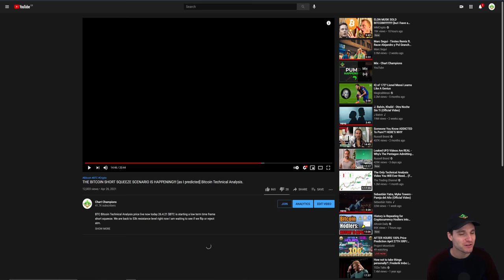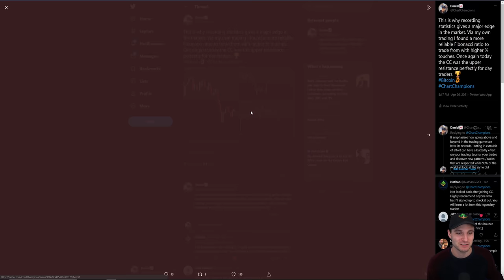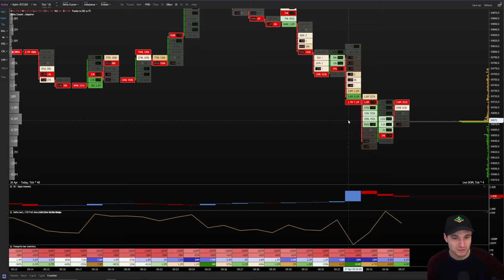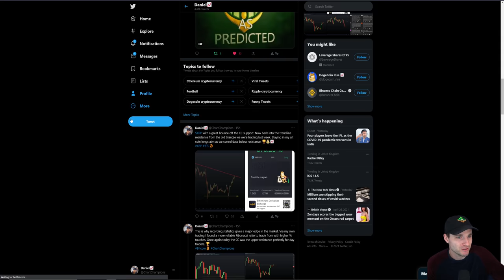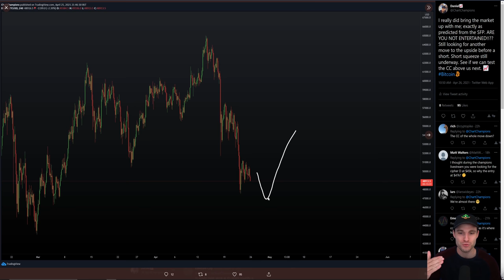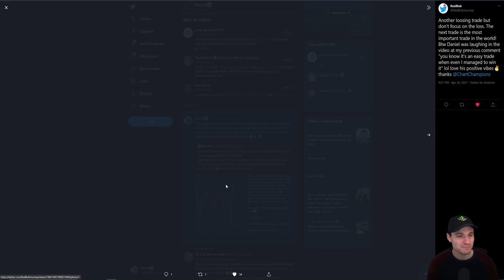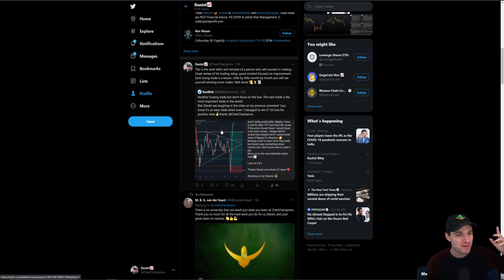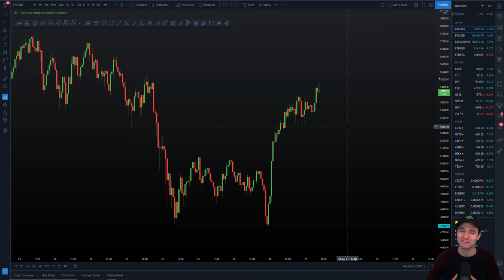BTC SHORT SQUEEZE CONTINUES (EAP)🔮 Bitcoin Technical Analysis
BTC Bitcoin Technical Analysis price live now today 27.4.21 $BTC continued its short squeeze to 55k. Now we are looking for a range to trade and then watch for the breakout direction. Level to level trading as always.